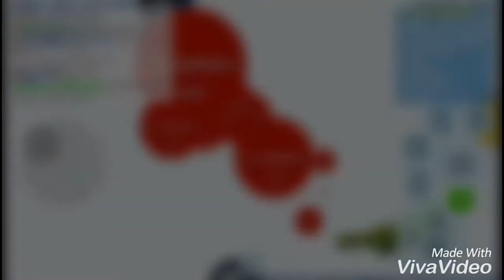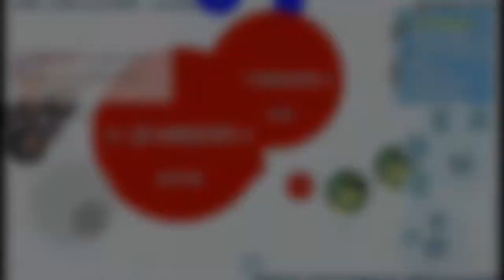PetriDish // doublesplit 😱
Music
Whereisalex - Death
Hinkik - SkyStrike
Tobu - Seven
James Meyers - Damage

Nick name in PetriDish and Blob:
Fardern#135Sub
☫๖ۣۣۜFλRÐΣRŊ☤YT